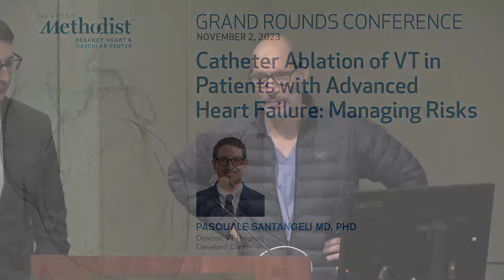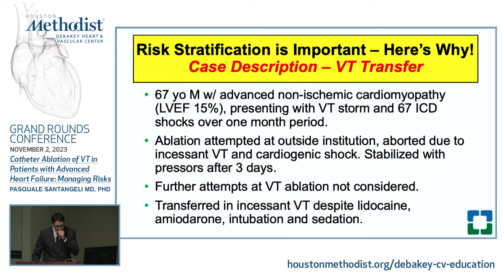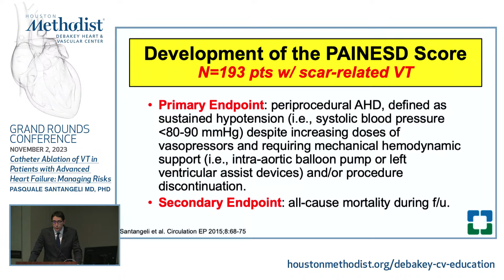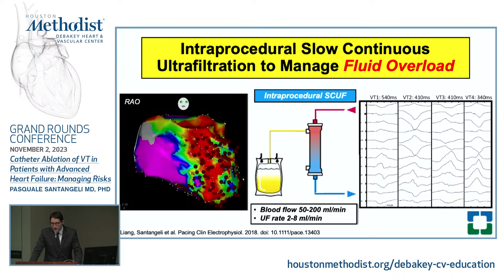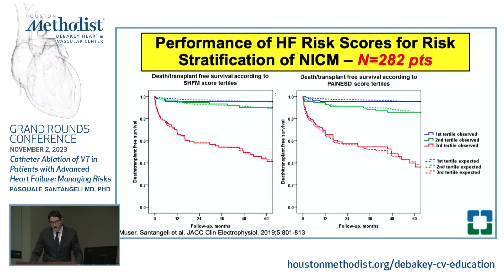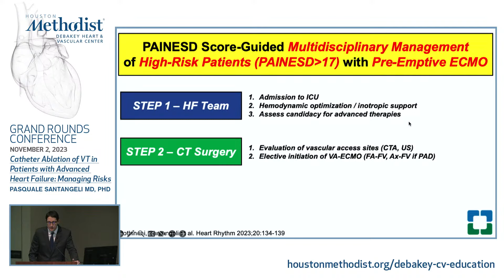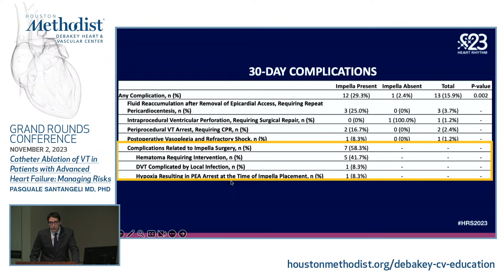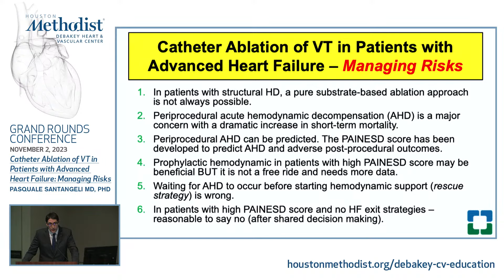Catheter Ablation of VT in Patients with Advanced HF: Managing Risks (Pasquale Santangeli, MD)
This lecture will review approaches to risk stratification and risk management in patients with advanced heart failure undergoing VT ablation.
Objectives:
1. Understand risks associated with VT ablation in patients with advanced heart failure.
2. Improve risk stratification of patients with advanced heart failure undergoing VT ablation.
3. Understand the role of hemodynamic support devices for patients with advanced heart failure undergoing VT ablation